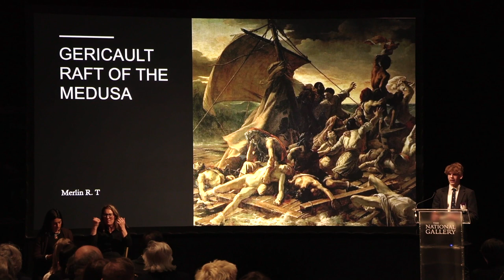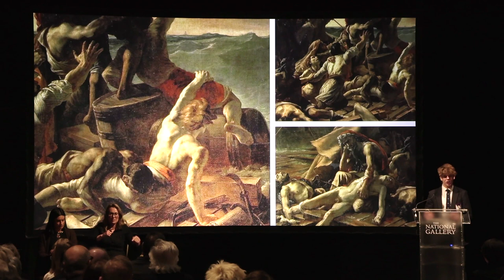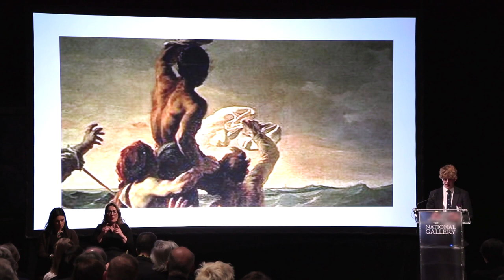Merlin T: Théodore Géricault 'The Raft of the Medusa' 1818 | Articulation Prize 2023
Articulation is a nationally acclaimed public speaking initiative for young people aged between 14 and 23, designed to promote the appreciation and discussion of visual culture.